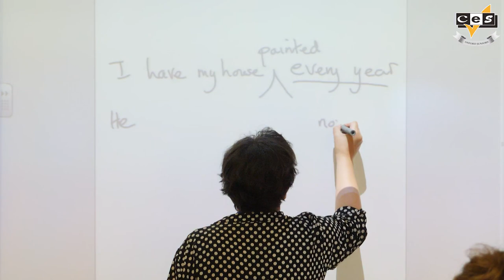CES Oxford Junior centre in Ruskin College 2019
This is a video of the CES Ruskin College Junior centre. We offer both homestay and residential accommodation in this centre.